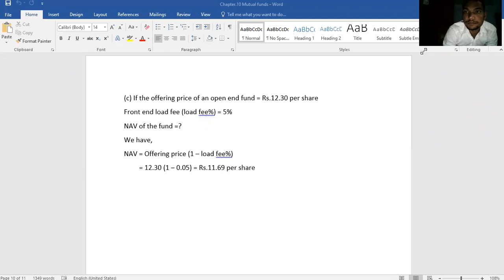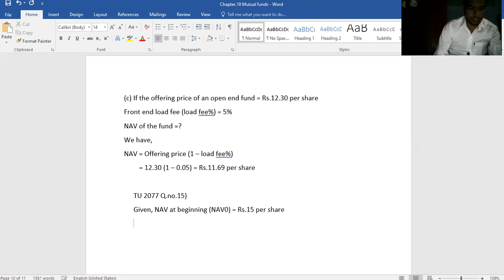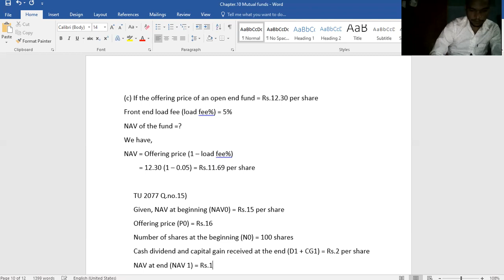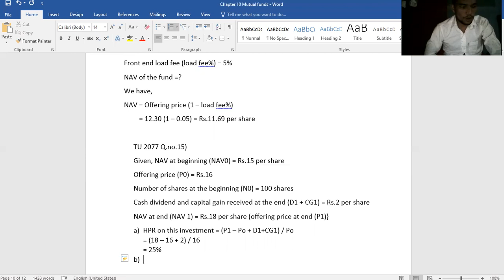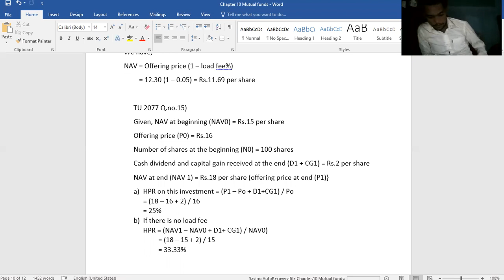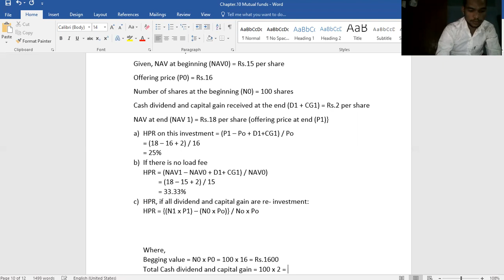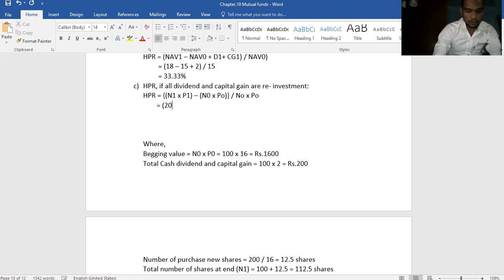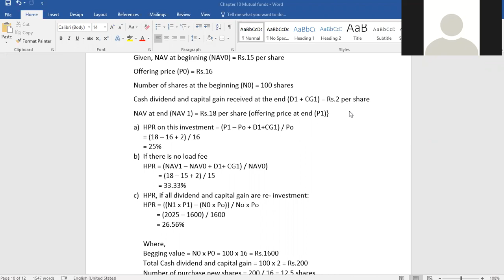BBS fourth year Fundamental of Investment ch.10) Mutual funds Day5 TU 2077 (qno.15)